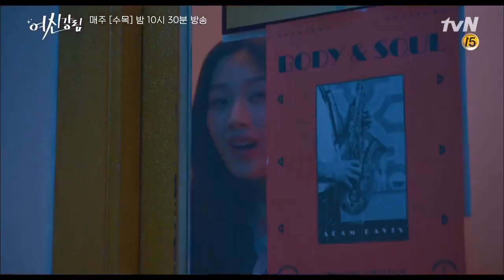세연 노래를 부르는 황인엽.